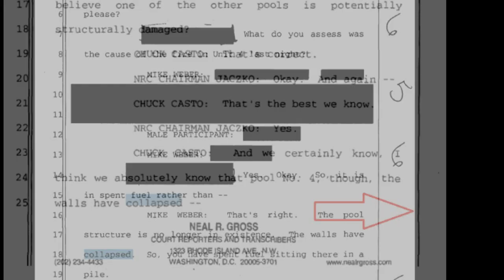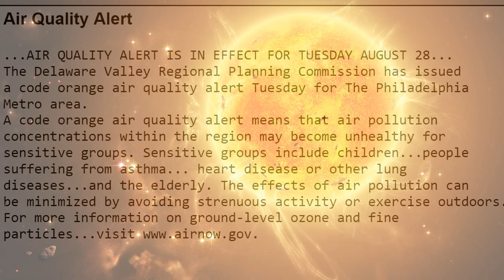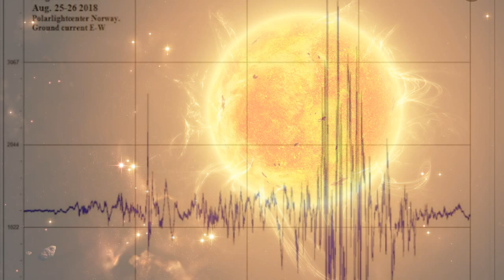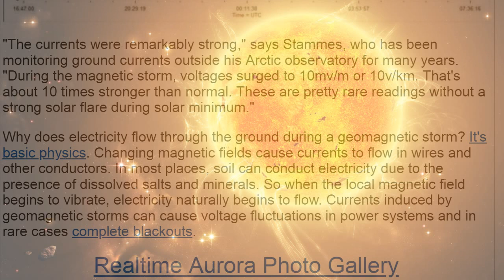Solar Storm Hits Nuclear Plants North East Rad Levels High Air Alerts Issued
A surprisingly strong geomagnetic Storm sparked auroras seen from the Arctic Circle to the continental USA. Arctic sky watchers should nevertheless remain alert for auroras Earth is passing through a stream of high-speed solar wind, and according to NOAA there is a 40% chance of renewed minor storms on Aug. 28th. during the surprisingly strong G3-class geomagnetic storm of Aug. 26th, there was action underfoot as well. Probes buried in the ground in Norway detected strong currents of electricity moving through the soil. The currents were remarkably strong," says Stammes, who has been monitoring ground currents outside his Arctic observatory for many years. "During the magnetic storm, voltages surged to 10mv/m or 10v/km. That's about 10 times stronger than normal. These are pretty rare readings without a strong solar flare during solar minimum."

Why does electricity flow through the ground during a geomagnetic storm? It's basic physics. Changing magnetic fields cause currents to flow in wires and other conductors. In most places, soil can conduct electricity due to the presence of dissolved salts and minerals. So when the local magnetic field begins to vibrate, electricity naturally begins to flow. Currents induced by geomagnetic storms can cause voltage fluctuations in power systems and in rare cases complete blackouts.

Air Quality Alert
Alert:
...AIR QUALITY ALERT IS IN EFFECT FOR TUESDAY AUGUST 28...
The New Jersey Department of Environmental Protection has issued a code orange air quality alert Tuesday for Camden County.
A code orange air quality alert means that air pollution concentrations within the region may become unhealthy for
sensitive groups. Sensitive groups include children...people
suffering from asthma... heart disease or other lung
diseases...and the elderly. The effects of air pollution can
be minimized by avoiding strenuous activity or exercise outdoors.

Hot SHUTDOWN AUTOMATIC SCRAM NEW YORK NUCLEAR POWER PLANT. "At 0033 EDT Nine Mile Point Unit 2 experienced an automatic scram on high reactor pressure due to a turbine trip. The cause of the turbine trip was due to a generator trip. All control rods inserted. There were no safety system actuations. The cause of the generator trip is being investigated.

Minds allows users to be 100% anonymous, untracked and free from spying. Like Facebook without the censorship Join Minds